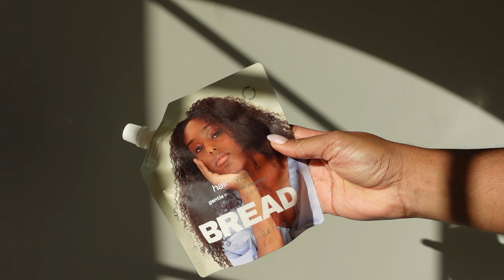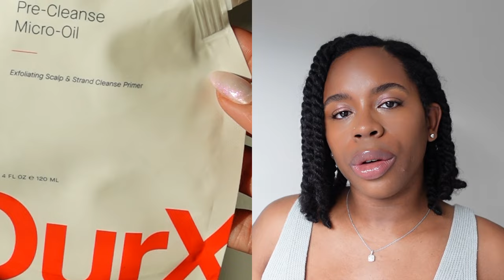NATURAL HAIR WASH DAY ROUTINE: TWISTS to GROW Natural Hair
Hey Besties! Here is a full wash day routine for twists on natural hair. This time around I did these twists on damp hair. I also gave a product review of each product used.Are you planning to wear twists soon?

◦Uncle Funky's Daughter, code "KIA15"

00:00 Natural Hair Wash Day Routine for Twists
00:06 Prepoo using OurX
00:32 Shampoos Malibu C, BREAD
01:54 Deep Conditioning with UFD
02:29 Leave-In Soultanicals Mango Dip
02:56 Twisting My Natural Hair with Oyin Handmade
09:15 Product Reviews

MAILBOX 📬
    Elevate Media: Kia
    2920 Forestville Road
    Suite 100-31